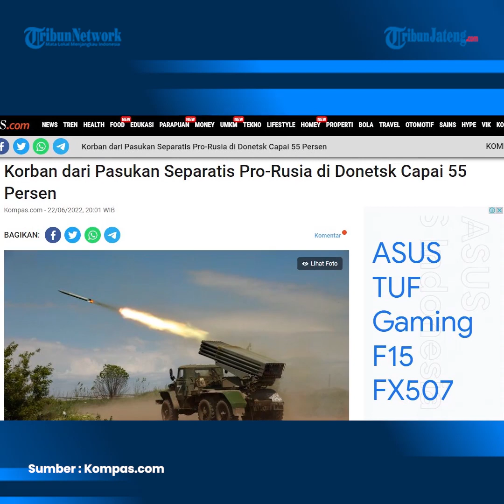Inggris Klaim Korban dari Pasukan Separatis Pro-Rusia di Donetsk Capai 55 Persen